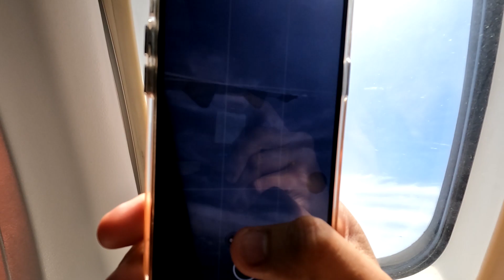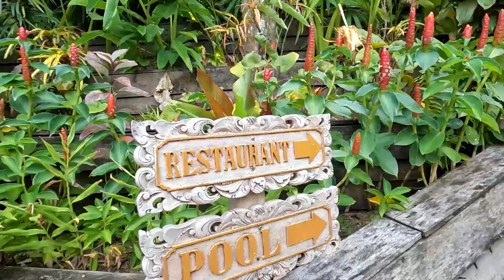SIARGAO VLOG: Back in my favorite island! | Eunice Nabong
I'm back in my favorite island with my bestfriend which I also met here in the island in 2021. Went back to the same places where our group of friends called "Siargang" was made and made new friends from different places. Siargao will always be the best island!

Camera Used:
Sonny a660
GoPro Hero10